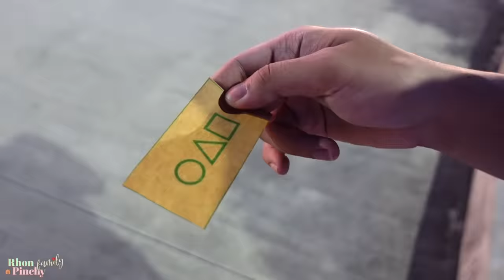Playing SQUID GAME in REAL LIFE with FAMILY! | Rhon & Pinchy Family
We played SQUID GAME in real life with our FAMILY to compete for the cash prize of P10,000! We did Red Light Green Light, Tug Of War, Honeycomb Challenge, and Memory Game!! Watch to see which players get eliminated and who takes home the prize!